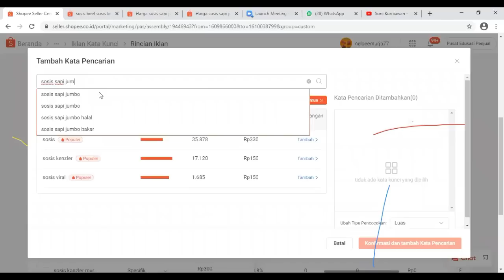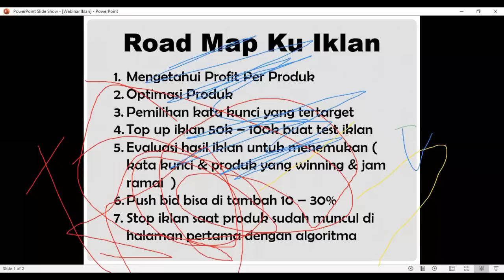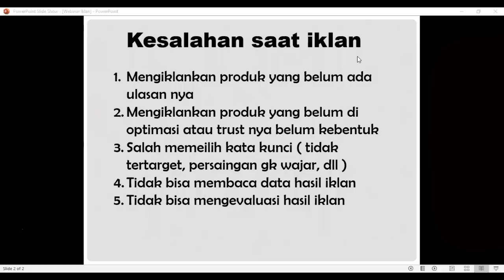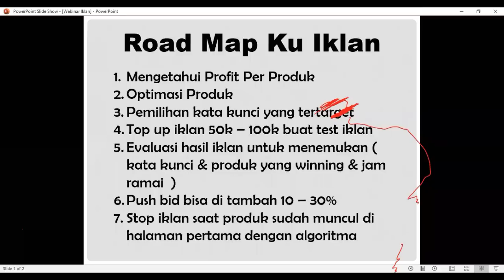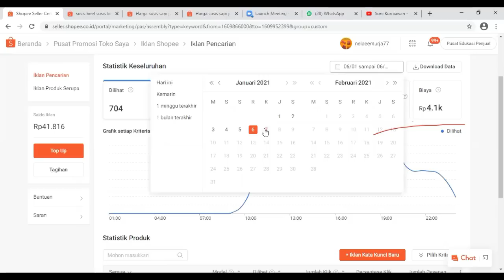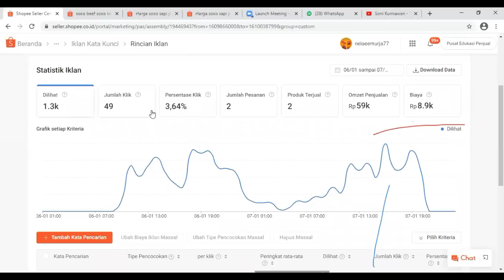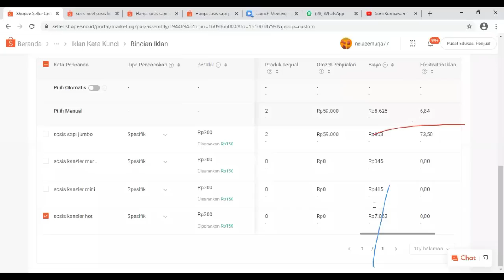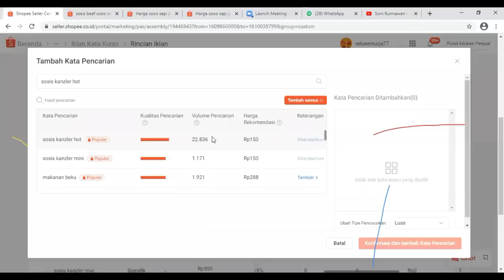CARA IKLAN DI SHOPEE YANG EFEKTIF - WEBINAR SONI & OM BOTAK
CARA IKLAN DI SHOPEE YANG EFEKTIF itu akan kita bahas semuanya di video ini, setelah di video kemarin kita udah bahas Cara Iklan Di Shopee Agar Tidak Boncos. karena iklan di shopee itu ada banyak teknik dan di video kali ini aku share cara iklan di shopee yang efektif. jadi aku kasih tunjuk kalian langsung data hasil iklan di toko ku, biar teman teman tahu cara iklan di shopee 2021. nya gak mengalami keboncosan. maka bisa tonton video ini ya.